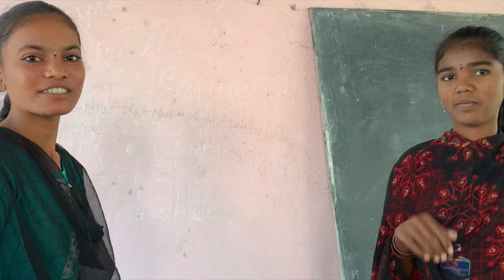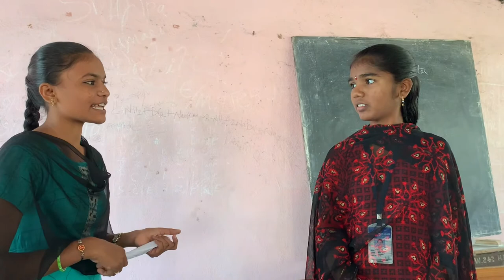English conversation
This is a demo conversation to book a berth in train